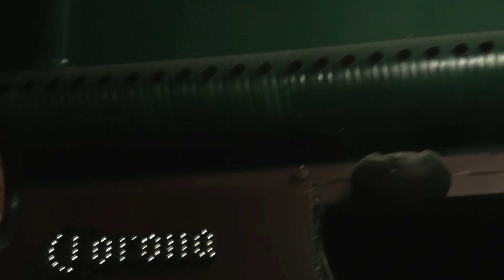WINTER JAZZ 2023: THAT'S MY HOME (Louis Armstrong), by Dixie For You At AXELBORG BODEGA 9/-Febr 2023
As seen through the lens of my not too old PANA Cam
WINTER JAZZ 2023: THAT'S MY HOME  (Louis Armstrong), by Dixie For You AT AXELBORG BODEGA 9/ - February 2023
Axelborg Bodega, Copenhagen, February 2023

Hans Ingelstam 8rb&voc), Claes Rydbeck (bj&voc), Lars Nielsen (b), Ole Weibl (clr & voc),  Hans Henrik Holst (dr)